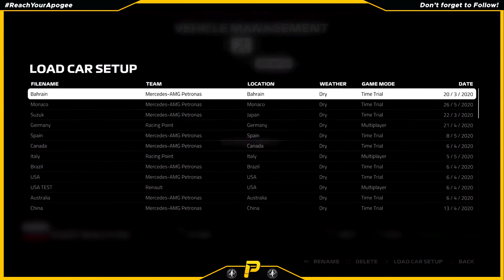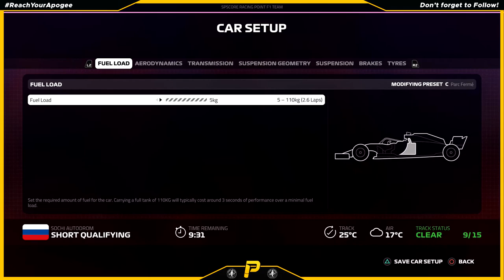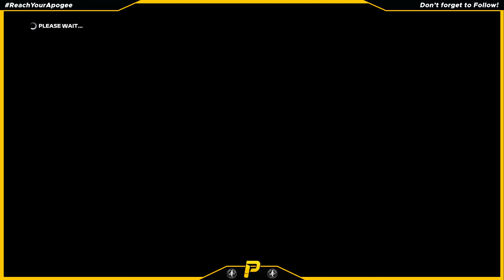PTRL F1 2019 | Ultimate Series - Russian GP (Full Race)